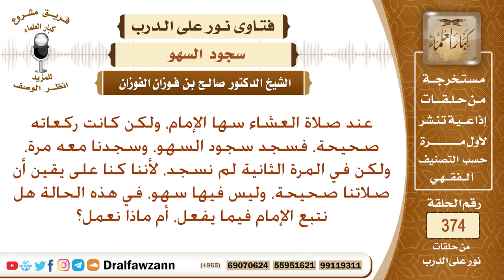سها الإمام في صلاة العشاء، ولكن كانت ركعاته صحيحة، فسجد سجود السهو، فهل نتابعه؟ الشيخ صالح الفوزان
نص السؤال: عند صلاة العشاء سها الإمام، ولكن كانت ركعاته صحيحة، فسجد سجود السهو، وسجدنا معه مرة، ولكن في المرة الثانية لم نسجد، لأننا كنا على يقين أن صلاتنا صحيحة، وليس فيها سهو، في هذه الحالة هل نتبع الإمام فيما يفعل، أم ماذا نعمل؟
السيرة الذاتية :
للاشتراك في قناة الشيخ صالح الفوزان

رئيس الفريق
لمشروع كبار العلماء